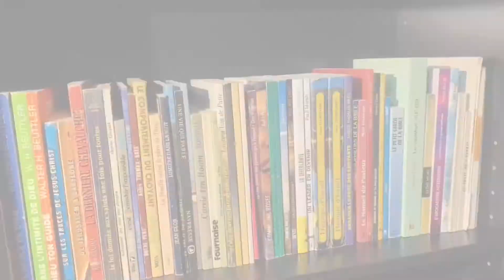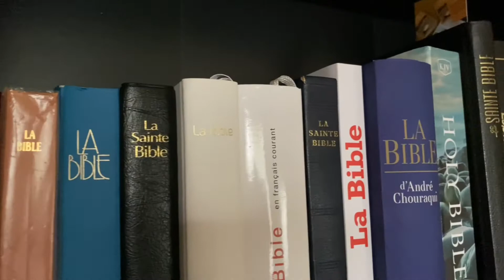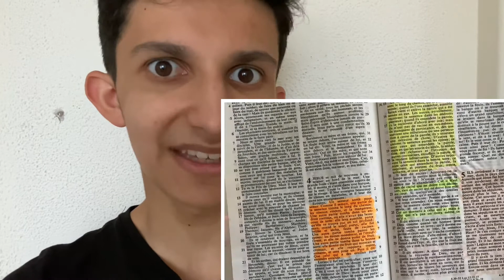Mes conseils de lecture pour la bible - Lectures Chrétiennes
Je vous propose dans la vidéo de cette semaine, mes conseils concernant la lecture de la bible.